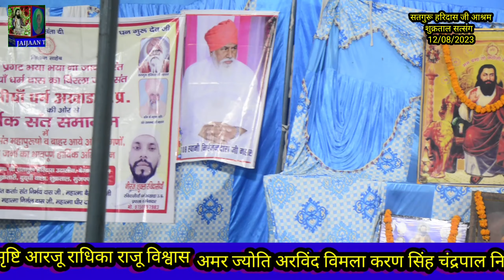प्रवचन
Jaijaan tv
Ravidas vani
Ravidas song
Ravidas bhajan
Satsang bhajan
2022 bhkti bhajan
Samandas satsang